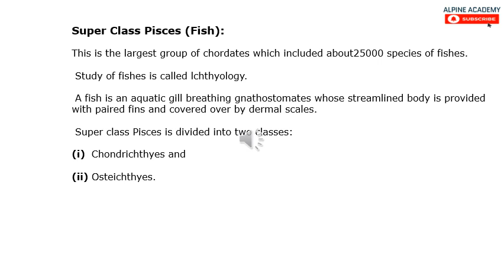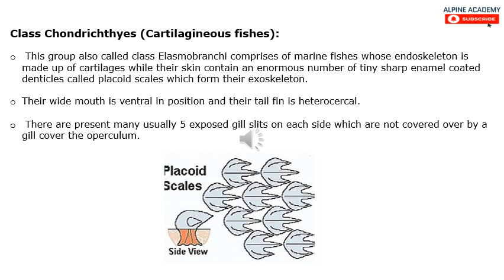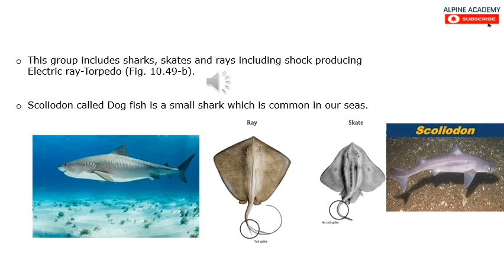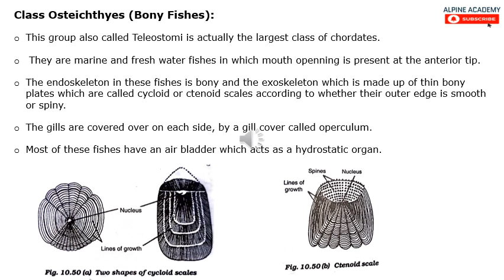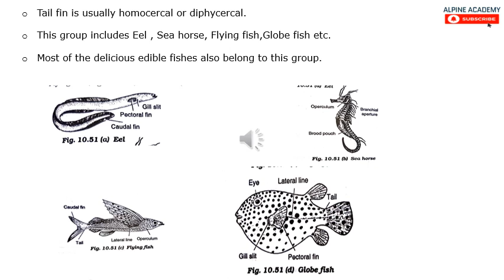Biology Class XI | Sindh Board | Chapter#10 | THE KINGDOM ANIMALIA | Lecture#15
Topics covered in this lecture are :
Super Class Pisces (Fish):

Also, See
Chemistry for Class Ninth (all Chapters)